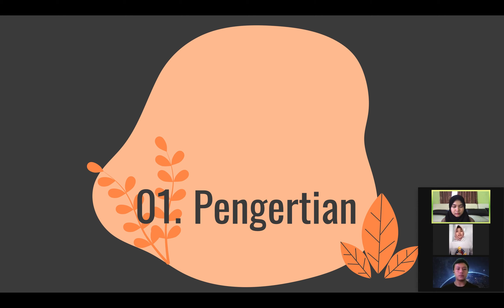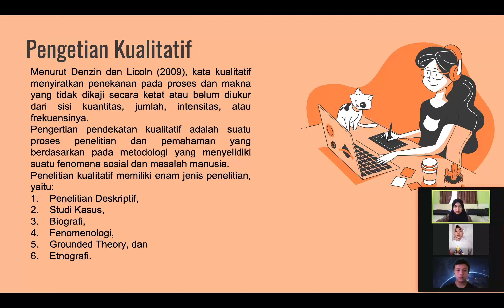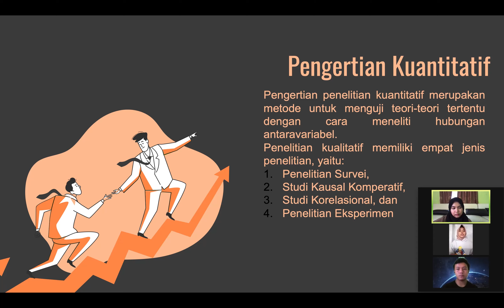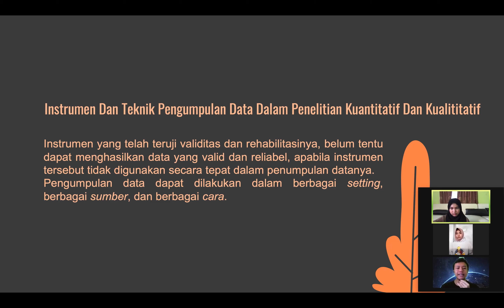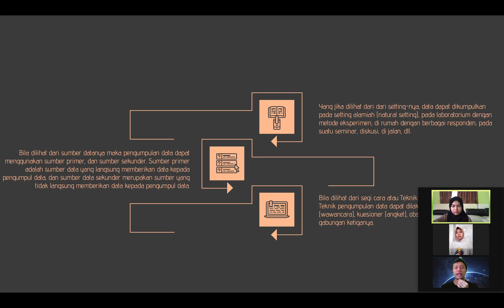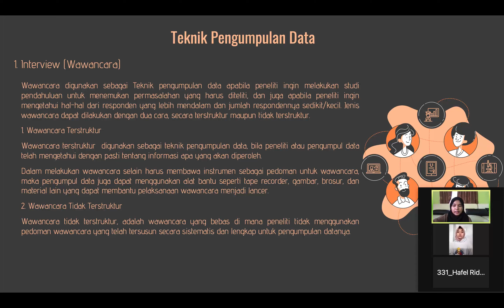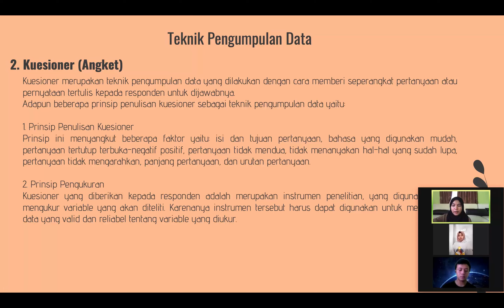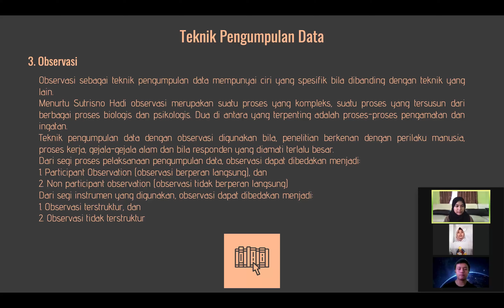Bagaimana Teknik Pengumpulan Data ?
Video karya dari
1. Ayu Puji Ningsih: 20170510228
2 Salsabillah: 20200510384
3. Hafel Ridwan Maulana: 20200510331